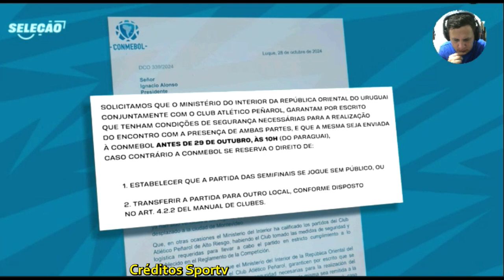Torcedores do Botafogo com medo de ir ao jogo no Uruguai contra o Peñarol pela Libertadores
atleticomineiro penarol libertadores Torcedores do Botafogo com medo de ir ao jogo no Uruguai contra o Peñarol pela Libertadores